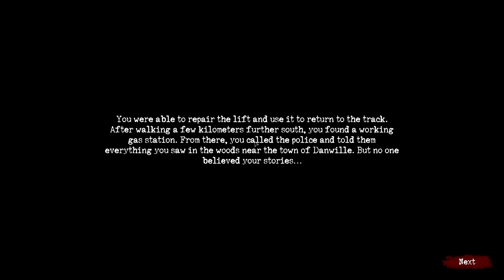Sign of Silence w/ Friends